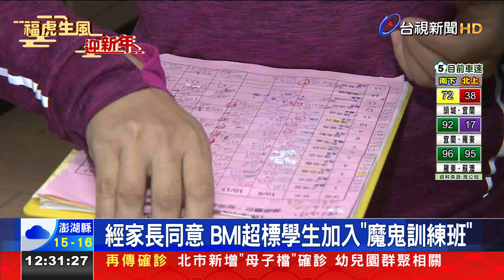"小小體控班"上課囉! 專業護理師排課表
你肯定有聽過成人減重班，但你知道國小生也有體控班嗎? 北市富安國小很特別，成立國小生的體重控制班，因為校內有不少學生的BMI值都超標，尤其每到年假過後，同學們可能又沒好好控制飲食，也希望從小培養他們運動習慣，校方規劃課程，讓同學們練練體能、大量流汗。